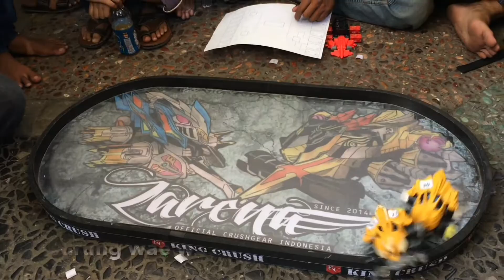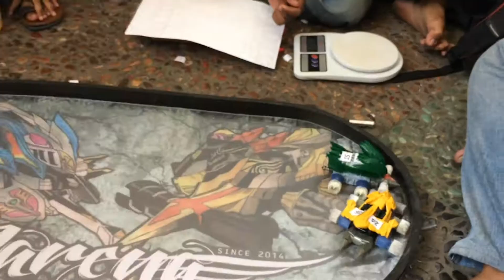[part 2] Crush Gear Fighter Indonesia 16 Besar Tournament Plat AG Kediri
Sudah usai di video sebelumnya untuk Royal Rumble, dan kini adalah permainan 16 Besar yang akan memperebutkan posisi 8 Besar. Siapakah yang lolos ke babak berikutnya? simak wahai para saksi!!